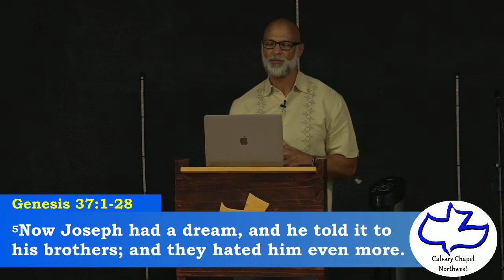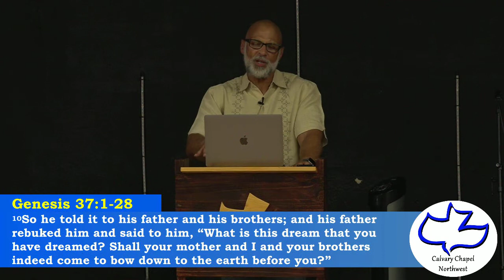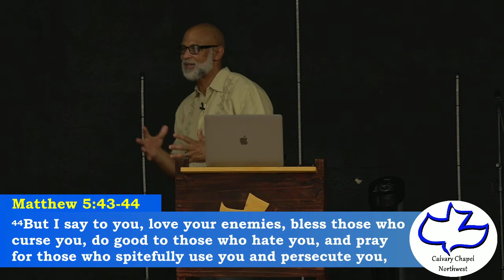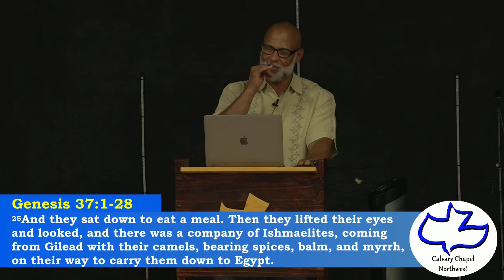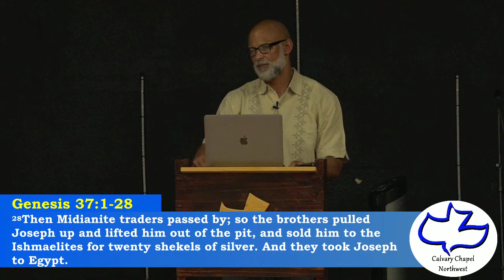Calvary Chapel Northwest of San Antonio Wednesday July 6, 2022: Genesis 37:1-28